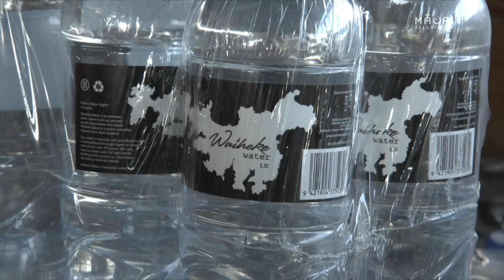Tapatahi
Kua whakatika ngā iwi o te motu ki te AUKATI I TE HORAPATANGA o te mate korona i ō rātou rohe, ā, ki te tiaki i te hunga pānekeneke. He whakarite ara waea, he taunga pātai mō ngā whānau mānukanuka, he whakarite aukatinga rori kia kaua ai te manuhiri e tomo ki ō rātou rohe. Ka kōrero mātou ki ngā iwi mō tā rātou urupare ki te mate korona, ā, ka uia tō pātai i konei tonu, i Whakaata Māori.

Iwi across the country have mobilised to STOP THE SPREAD of covid-19 in their rohe and protect their most vulnerable.  From setting up phone lines, receiving pātai from concerned whānau and establishing roadblocks to stop non-residents entering their regions.  We'll talk with Iwi about their response to covid-19 and we'll ask your question right here at Māori Television.